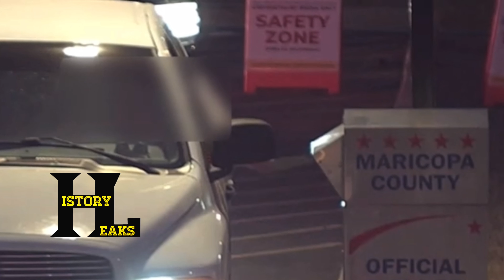Kari Lake Update 11/17/22 plus sketchy voting Maricopa County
Kari Lake gives us an update on 11/17/22 plus some suspicious voting going on in Maricopa county with people depositing multiple ballots at a time and taking pictures of themselves depositing them as though it were some sort of requirement. Mainstream media won’t tell us about this.